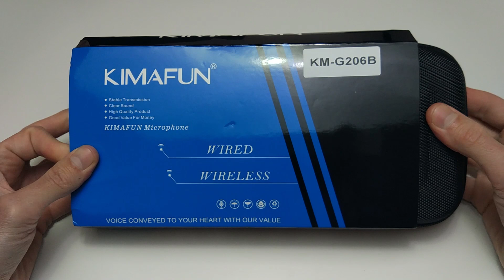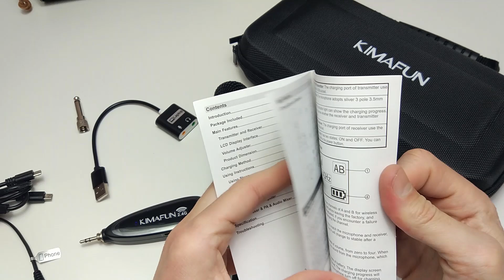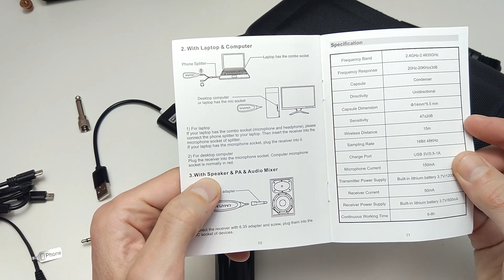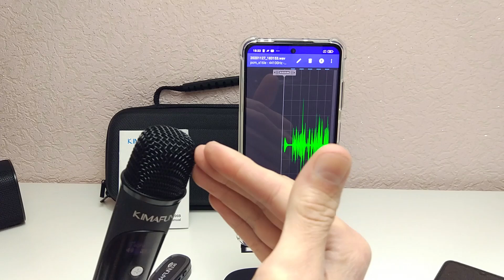Беспроводной микрофон Kimafun G206B | Обзор, Тест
Обзор беспроводного микрофона для конференций, интервью, караоке, мероприятий совместим с ПК, ноутбуками, смартфонами и др.